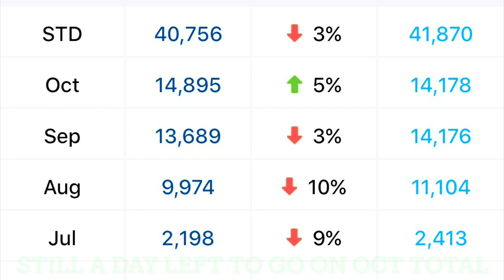Changing of the Guard. Cows Milk Up in a Storm? Rainy Days.